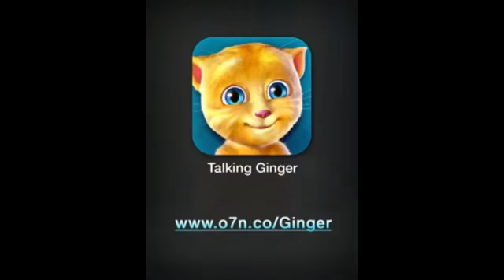Lagu anak bintang kecil